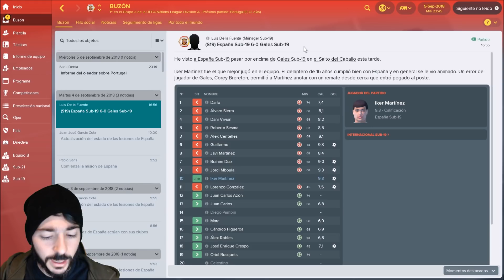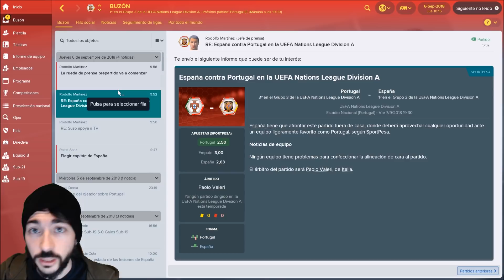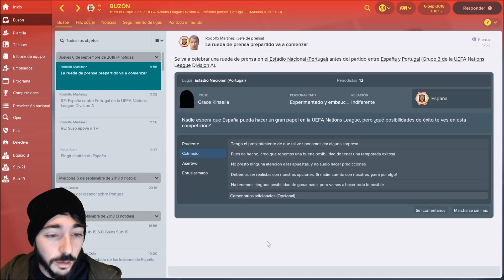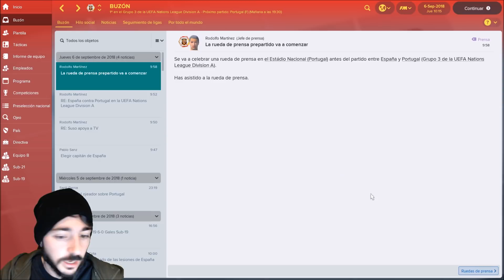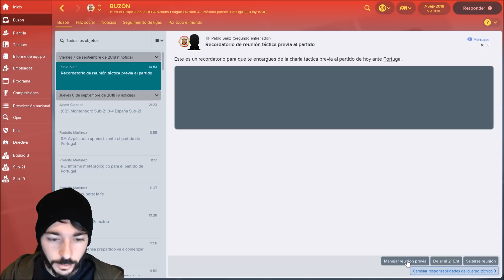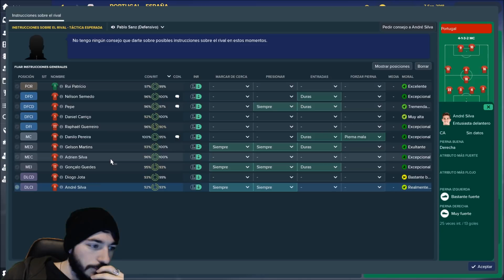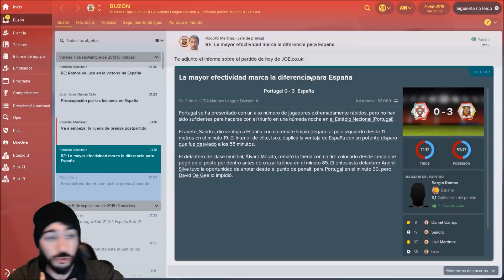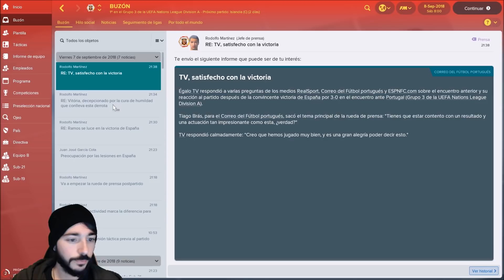FOOTBALL MANAGER 2018 #21 | EMPEZAMOS LA UEFA NATIONS LEAGUE